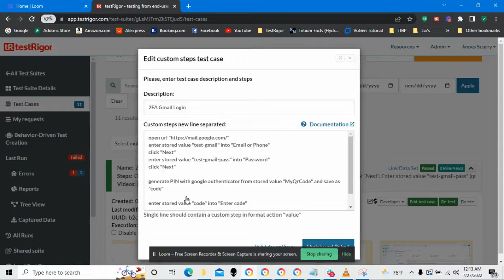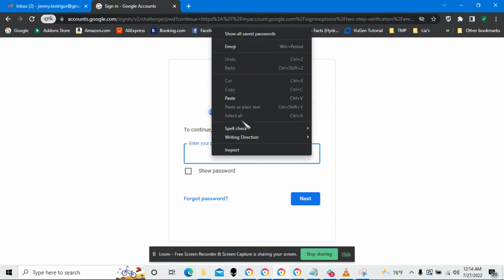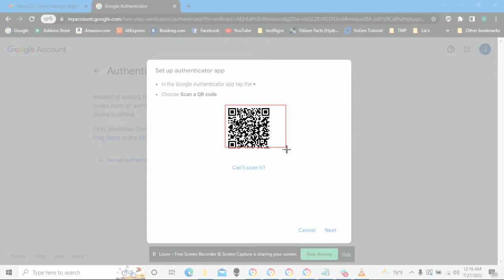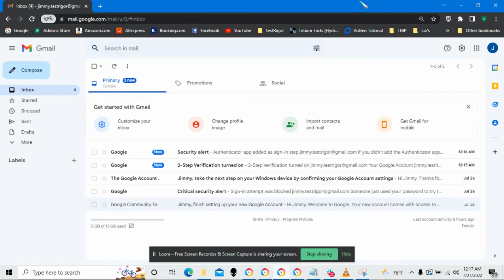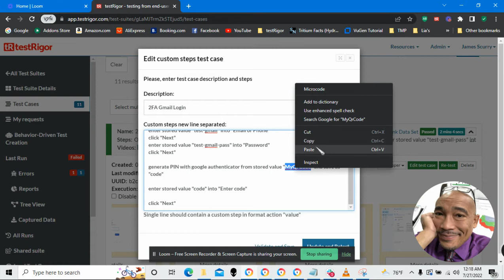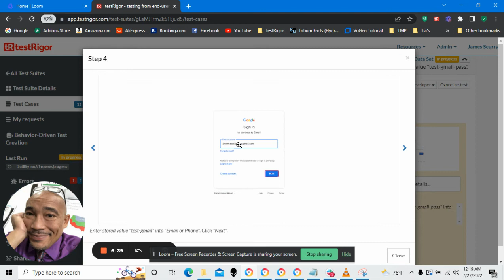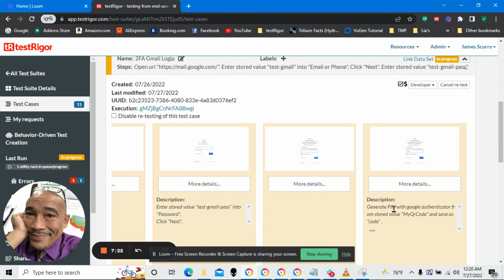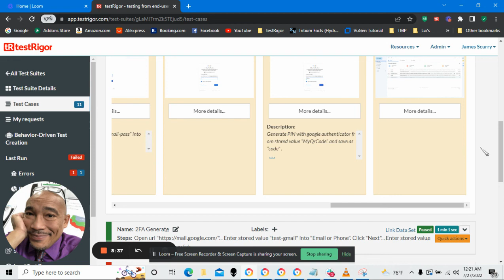How to automate log in to Gmail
The only end-to-end test automation tool you'll ever need. testRigor empowers the whole team to write end-to-end UI tests in plain English quickly and efficiently.